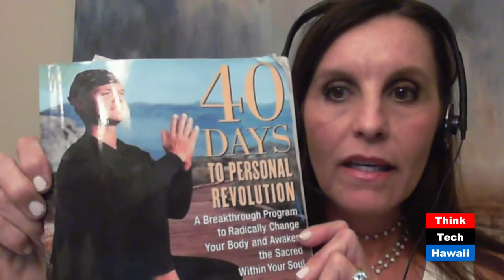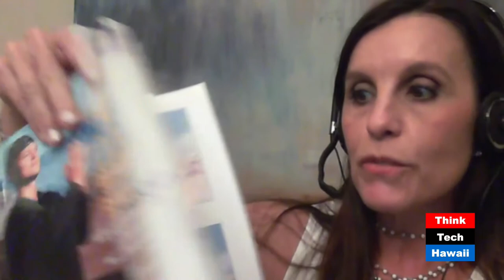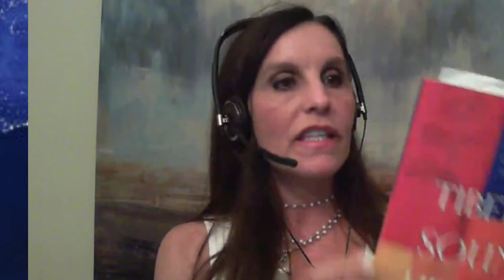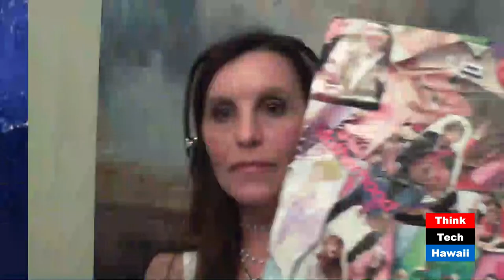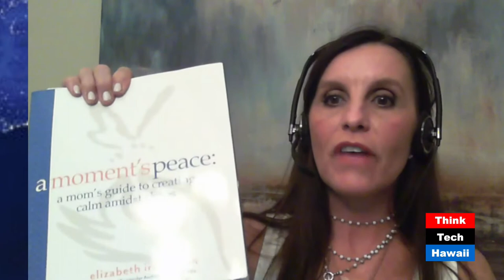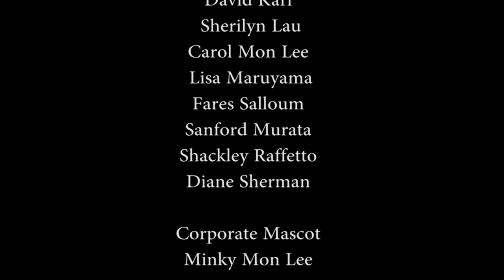Motherly Love with Janet Matherne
Host Maile Scarpino speaks with  her mother Janet Matherne about the benefits of good nutrition and a healthy lifestyle.